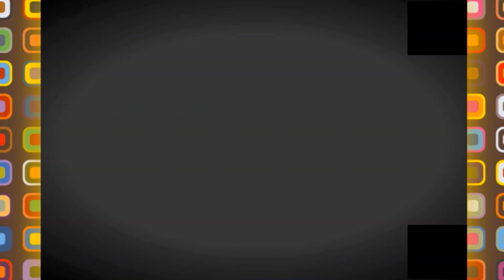👍تعرفو على هذا المركز التجاري👍VIVAMALL ANNABA👍